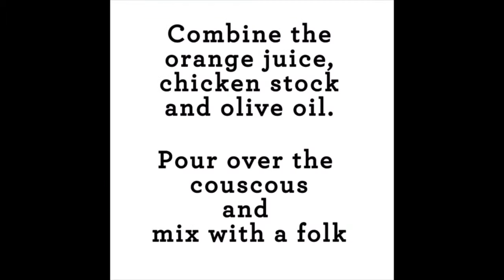Jazz up your lunchbox with this Orange-flavoured Baby Marrow & Couscous Salad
The delicious Smartbite Foods range from Clicks caters for anyone wanting to make smart and better choices when it comes to their food. Smartbite Foods offers low carb, gluten-free, high-fibre foods and sugar alternatives that are colour-coded to be easily identifiable. The range is perfect for those who have certain intolerances, allergies or preferences. It will help you say goodbye to boring lunches and hello to healthy, tasty lunchbox meals. For some inspiration here is an Orange-flavoured Baby Marrow & Couscous Salad for you to try. Watch the video below: